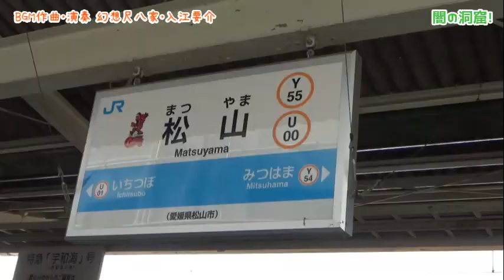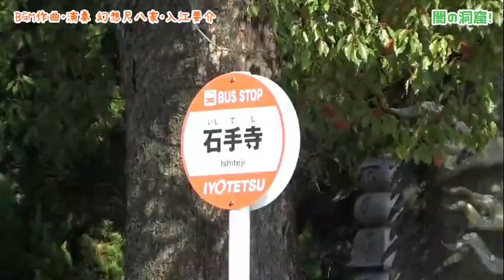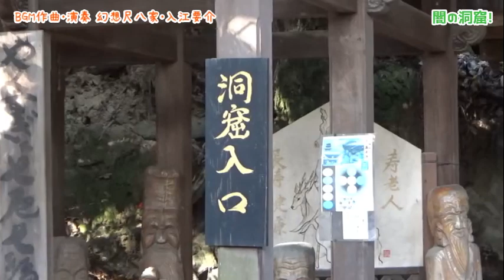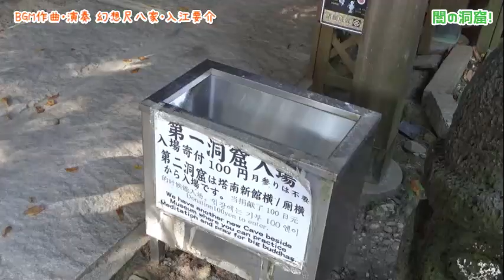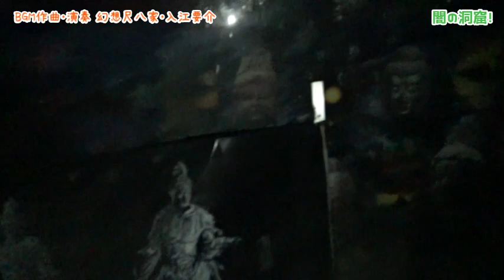【やばい洞窟】精神の平静が失われそうな暗黒の洞窟に踏み込んでみる日本楽器奏者【恐怖】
【幻想尺八家・入江要介　プロフィール】
アメリカ大統領夫人の御前演奏に招かれ演奏。
大統領夫人より「素晴らしい才能」と言葉を受けた。
アメリカ政府ホワイトハウスの公式映像に掲載。

世界50カ国以上に招かれ公演。ポーランド大統領の御前演奏。
総理大臣スパソフスキ首相、モレイラ大統領夫人など、
各国で大統領や首脳級への演奏を多数つとめる。

ヴァチカンにてローマ教皇庁枢機卿御前演奏。
オーストリア国連に招かれ演奏。ウィーンにて表彰を受けた。

ニューヨーク、フランス、イタリア、ドイツ、イギリスなどでの演奏や、
オーケストラでの自作品公演を成功させ、
作風から「幻想尺八家」と呼ばれ、ソロ活動にこだわり表現を行っている。

国賓、要人、閣僚や、王族の歓迎式典、宮殿、古城、迎賓館などでも演奏。
オックスフォード大学公式公演。世界三大映画祭のひとつベルリン映画祭の
受賞作に出演。ノルウェー最大の大学に客員講師として招待された。

箏師範の母、尺八師範の祖父、パリでブランドを創立したファッション
デザイナーの叔父を持ち、芸術を身近に学んだ。桐朋学園大学短期大学部
音楽専攻を卒業。「邦楽コンクール独奏部門」第１位優勝。尺八師範。